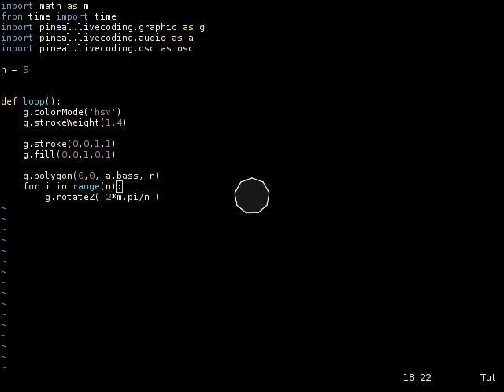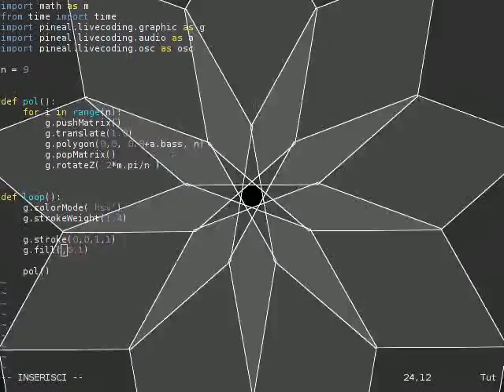Visual Livecoding with Pineal Loop (and VIM)